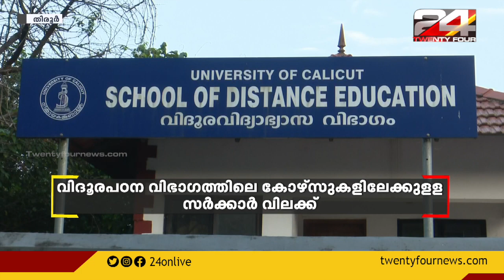വിദൂര പഠന വിഭാഗത്തിലെ കോഴ്സുകളിലേക്കുള്ള സർക്കാർ വിലക്ക് ; അടിയന്തര യോഗം വിളിച്ച് സർവകലാശാല